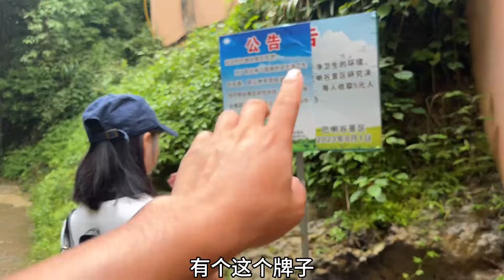探索贵阳废弃景区，山水环绕犹如世外桃源，只是很多游客不敢进来 【七哥和露露】